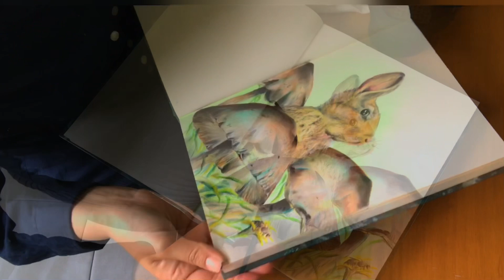HOMESCHOOLING AND MAKING ART